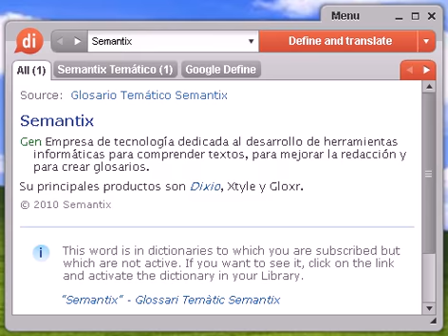Definición de fuelóleo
fuelóleo, diccionario, definición, significado, español, castellano, dixio